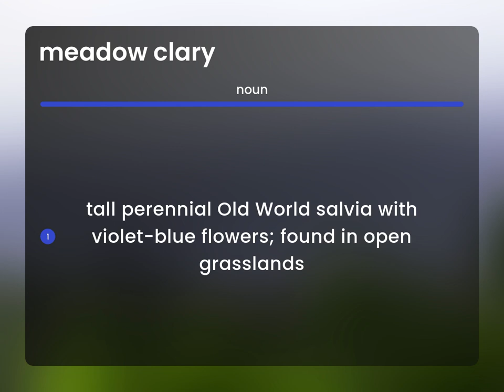Meadow clary | definition of MEADOW CLARY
What is MEADOW CLARY?